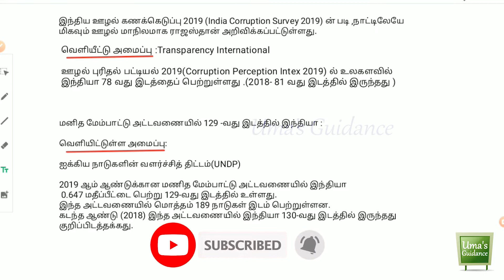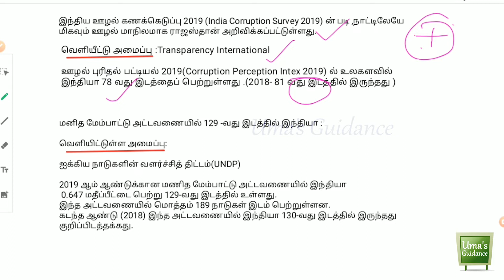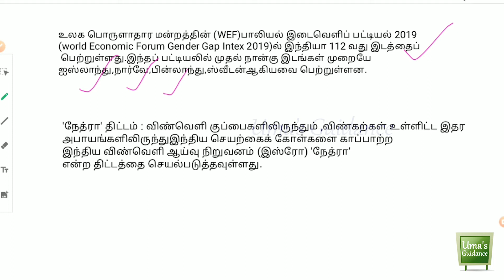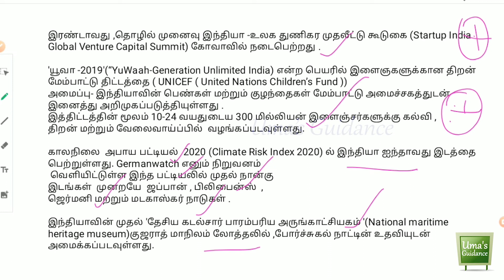TNPSC current affairs in Tamil | 2019 - 2020 | Uma's Guidance | Day 12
tnpsc current affairs in Tamil

TNPSC current affairs in Tamil 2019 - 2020

2019 December month current affairs covered

Join Telegram Group for Weekly Syllabus wise Model Exam

 This video covers TNPSC current affairs in the Tamil language. This video series covers current affairs for the months of November 2019, December 2019, January 2020, February 2020, March 2020,  April 2020.

This series created a 30 days challenge. 6-month current affairs covered in 30 days. The everyday video will be shared and 30th-day study materials will be available for download.

tnpsc current affairs December 2019 in Tamil